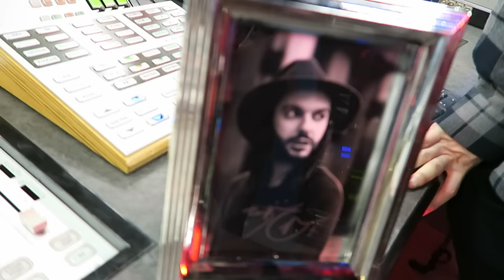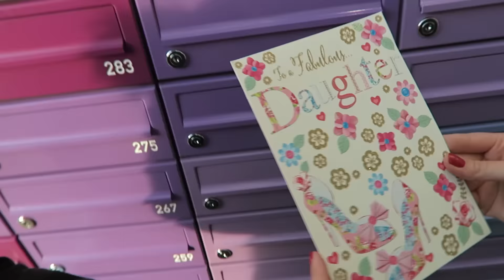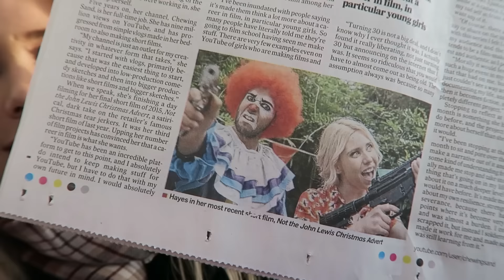JANUARY | Time of The Month 2016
Time of the Month is back for another year! This is January...

Thanks to Linda Blacker for our fairytale photoshoot. Check out the finished pictures and her other work